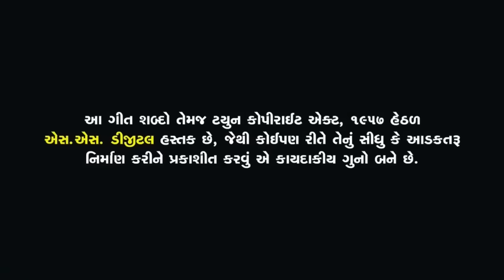Tane Joi Mara Haiya Bali Gaya - Mahesh Vanzara | Gopal Bharwad | Gujarati Sad Song | FULL HD VIDEO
SONG : Tane Joi Mara Haiya Bali Gaya
SINGER : Mahesh Vanzara, Gopal bharwad
LYRICS : Ramesh Vachiya
Special Compose : Vishnu Mundhva
Artist : Mahesh Vanzara, Saud Kanchan
RECORDING : Raghav Studio
Director : Sushil Shah (Sem Films)
D.O.P : Kunal Topiwala
Co. Producer : Monty Mundhva
Producer : VISHNU MUNDHVA MO.8000002290
Sp. Thanks : Indar Gamara
LABEL : SS DIGITAL
DIGITAL PARTNER : RDC Media Pvt. Ltd.

" Tane Joi Mara Haiya Bali Gaya " Song Set as Caller Tune :

📲 Airtel Direct Dial Codes

Tane Joi Mara Haiya Bali Gaya - 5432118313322
Aeni Re Bhuli Gaya - 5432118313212
Dil Thi Kaaryo Prem - 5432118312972
Have To Moni Ja Gondi - 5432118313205
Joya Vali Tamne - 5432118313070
Keti Mane Ja Ubhi Rai Ne - 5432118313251
Mane Yaad Aave Vali - 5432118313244
Mara Dalda Dubhi Gya - 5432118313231
Mari Jay Pan Modhu Na Khole - 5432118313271
Tamne Joi Man Mari Gya - 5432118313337
Tara Hall Joi Ame Jivta Mari Gaya - 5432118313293
Tara Jevi Sihan Naseeb Thi Male - 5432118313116

📲 VODAFONE - IDEA Direct Dial Codes

Tane Joi Mara Haiya Bali Gaya - 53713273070
Aeni Re Bhuli Gaya - 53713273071
Dil Thi Kaaryo Prem - 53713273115
Have To Moni Ja Gondi - 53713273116
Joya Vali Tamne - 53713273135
Keti Mane Ja Ubhi Rai Ne - 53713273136
Mane Yaad Aave Vali - 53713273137
Mara Dalda Dubhi Gya - 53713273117
Mari Jay Pan Modhu Na Khole - 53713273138
Tamne Joi Man Mari Gya - 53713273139
Tara Hall Joi Ame Jivta Mari Gaya - 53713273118
Tara Jevi Sihan Naseeb Thi Male - 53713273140